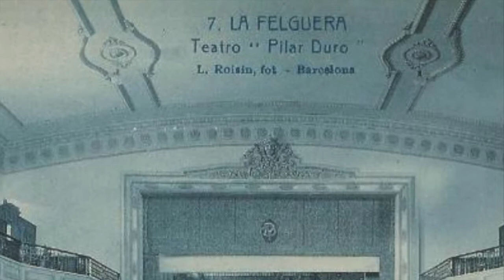9- El reclinatorio de Garci: «Un ladrón en la alcoba» (1932)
«El reclinatorio de Garci» es una sección del programa radiofónico  «Cowboys de Medianoche», que se emite todos los viernes noche en «es radio», en la que en un discurso del director de cine español José Luis Garci se presenta una película de manera divulgativa salpimentado de  referencias personales, cultura cinéfila y diálogo amistoso con los acompañantes de la tertulia: Luis Herrero, Luis Alberto de Cuenca y Eduardo Torres-Dulce.

En el programa del 5 de diciembre de 2015 se presentó «Un ladrón en la alcoba»

Un ladrón en la alcoba (Trouble in Paradise) es una comedia cinematográfica estadounidense dirigida por Ernst Lubitsch y estrenada en 1932.

La película cuenta la historia de un famoso ladrón, Gaston Monescu, que un día conoce a una hermosa carterista, Lily. Cada uno reconocerá a su alma gemela en el otro, y ambos decidirán empezar toda una carrera profesional del robo, eso sí, hecho con la mayor de las delicadezas y el mejor de los estilos: el de un verdadero caballero y una verdadera dama.

Año
1932
Duración
83 min.
País
Estados Unidos Estados Unidos
Dirección
Ernst Lubitsch
Guion
Samson Raphaelson, Grover Jones
Música
W. Franke Harling
Fotografía
Victor Milner (B&W)
Reparto
Herbert Marshall,  Miriam Hopkins,  Kay Francis,  Edward Everett Horton, Charles Ruggles,  C. Aubrey Smith,  Robert Greig
Productora
Paramount Pictures presenta una producción Ernst Lubitsch Production
Género
Comedia | Comedia sofisticada. Comedia romántica. Robos & Atracos